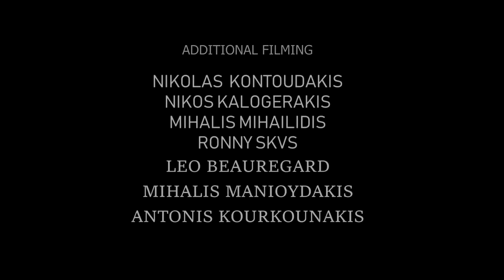Kostas Manolakakis - Kink BMX - 2018 Video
Kink World Team Rider Kostas Manolakakis, repping and putting it down hard in this new web part from the streets of Greece. Enjoy!